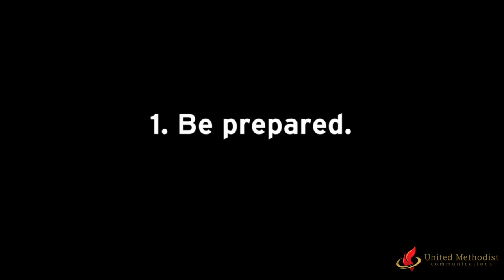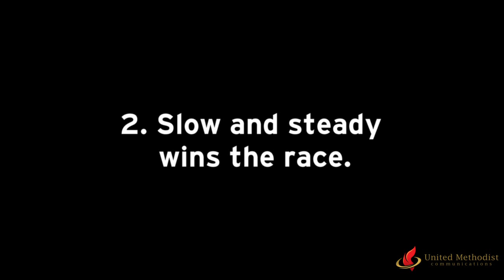5 Tips for Shooting Compelling Video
Telling your church's story through video is a powerful way to enhance worship and grab attention on your website. Whether it's a greeting from your pastor, a touching story, or a high-energy clip of your youth group, video is priceless. But you don't need an elaborate Hollywood set-up to produce quality clips. Here are 5 quick tips for creating compelling video with simple equipment like a cell phone or a digital camera.